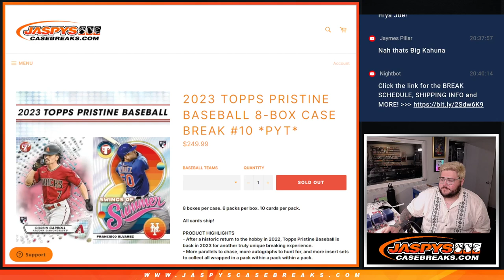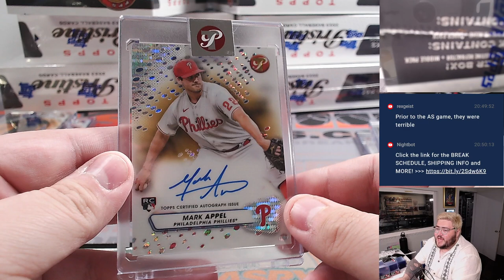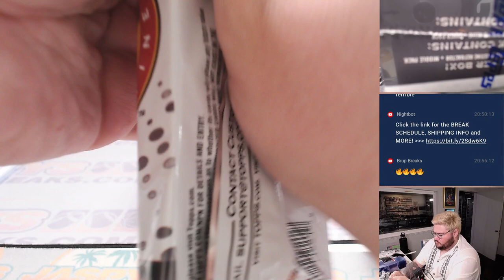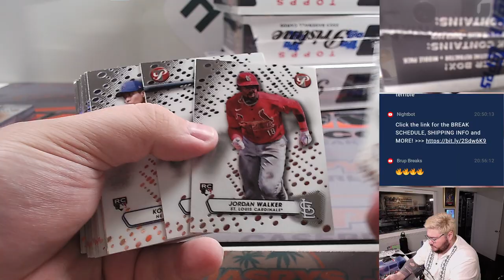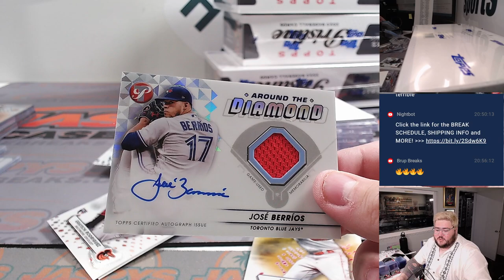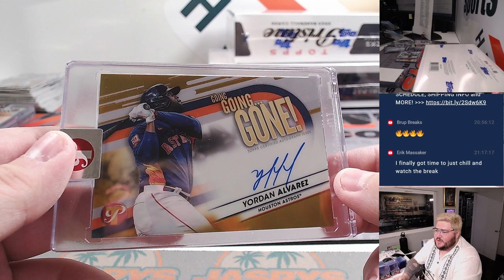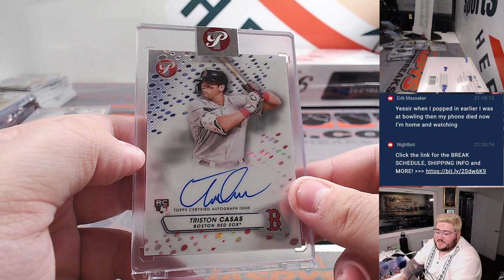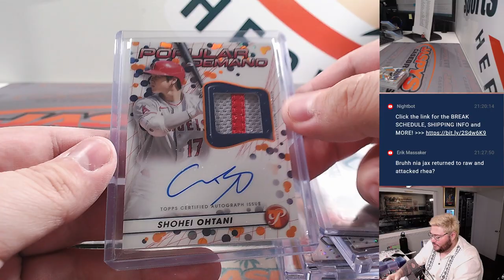M 9.11.23: 2023 TOPPS PRISTINE BASEBALL 8-BOX CASE BREAK #10 *PYT*